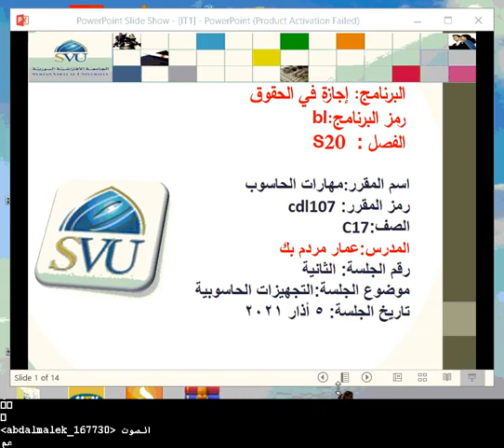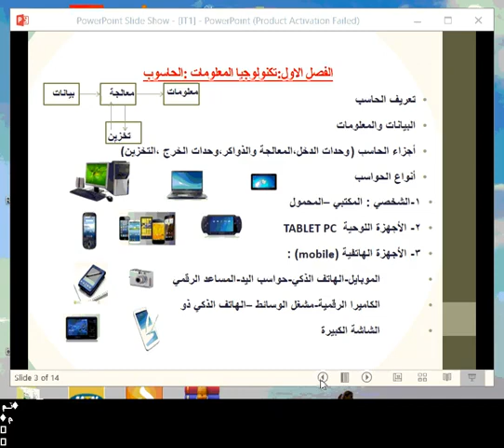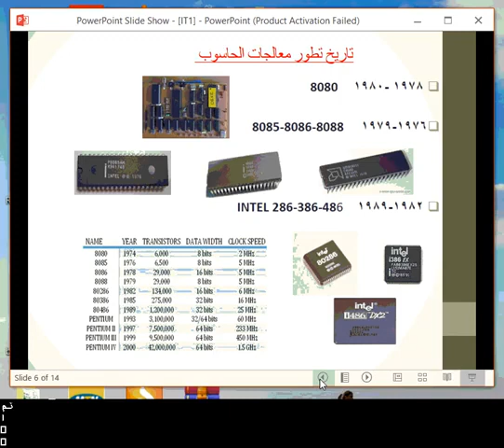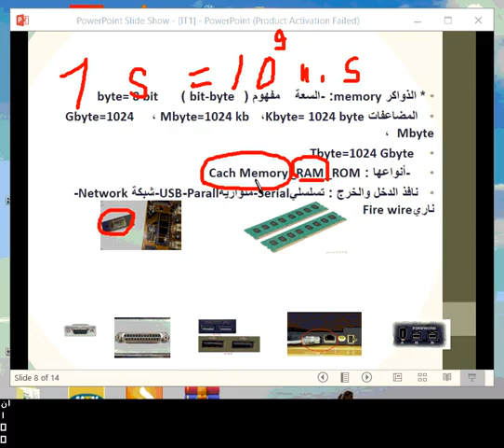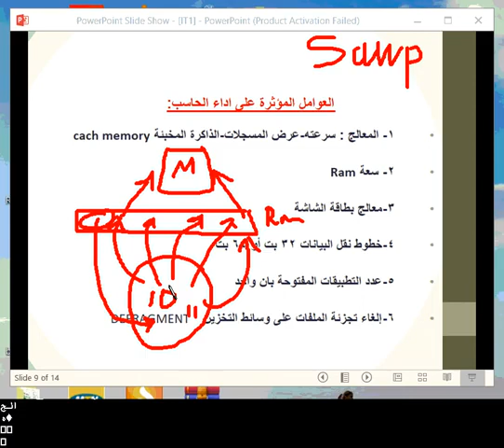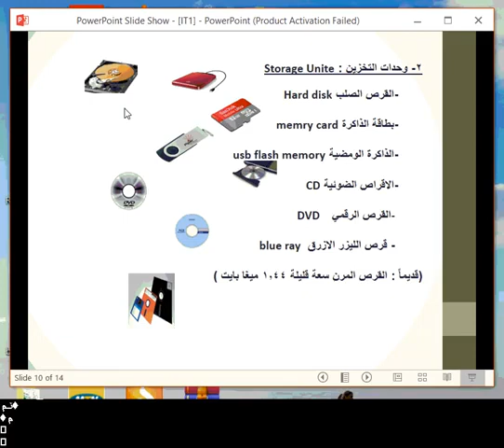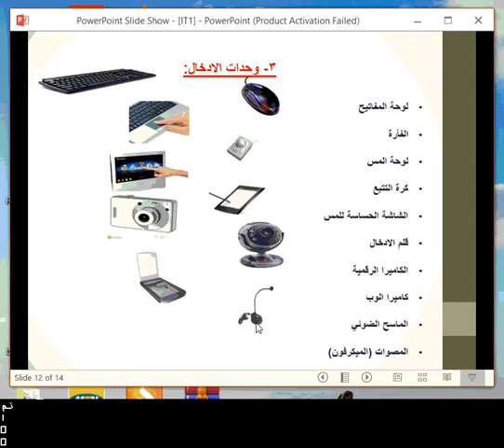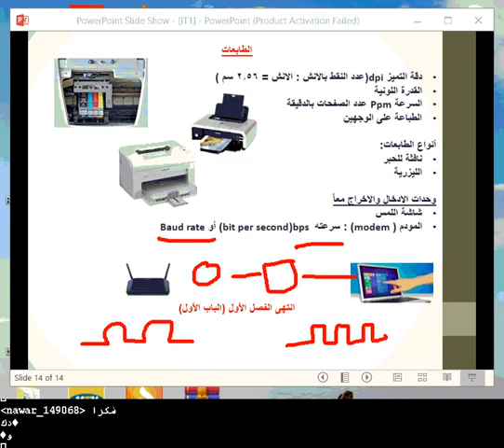BL CDL107 S2 Ammar Mardembek 2